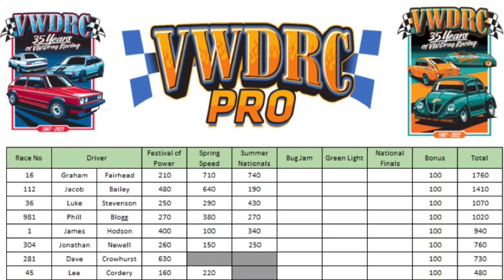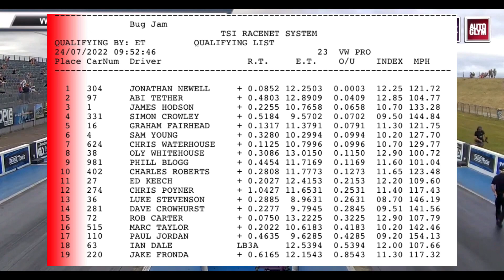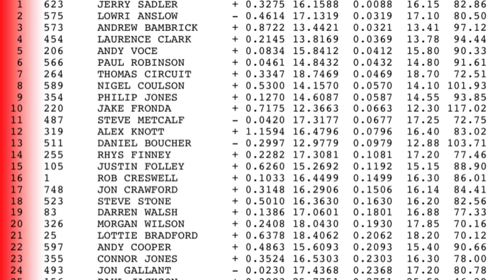VWDRC 2022 Bug Jam Qualifying Round 4 Santa Pod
All the action from q4 at bug jam 2022